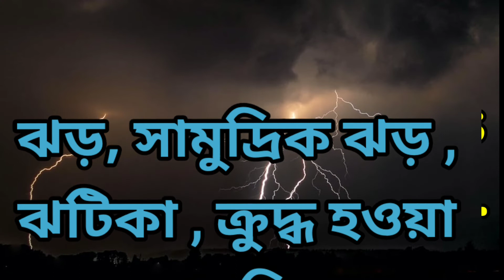storm meaning in bengali//storm বাংলা অর্থ কিstorm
NEW WORD
storm

storm meaning in bengali

 storm regular words

storm mane ki

LET'S  learn Bengali meaning storm

definition of storm in Bengali

storm bangla artha ki

storm mane kya

storm meaning in english

daily English word storm

আমাদের প্রধান লক্ষ্য হচ্ছে সহজ এবং সুন্দর ভাবে english meaning  গুলি বাংলায় সুন্দর ভাবে পৌঁছে দেওয়া।

geography topics

meaning#dailyuseenglishword#dailybengaliword